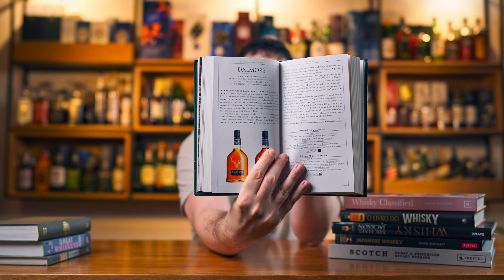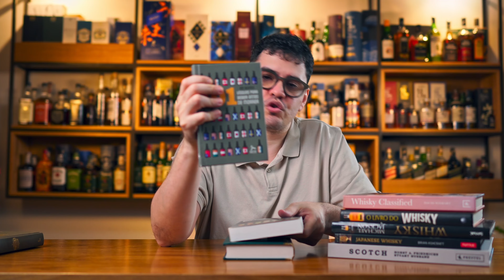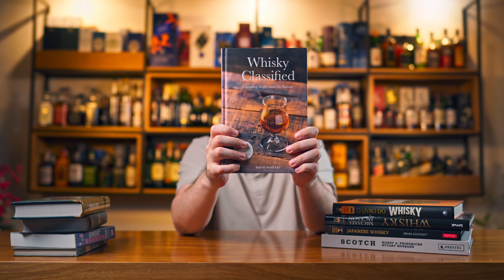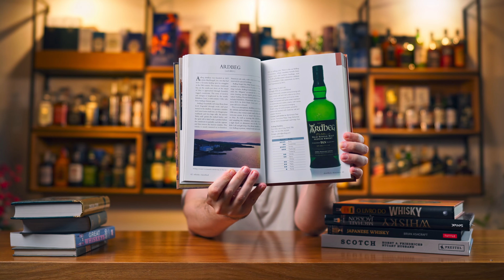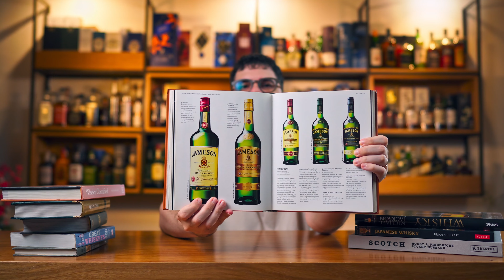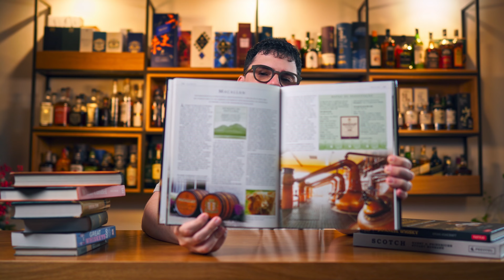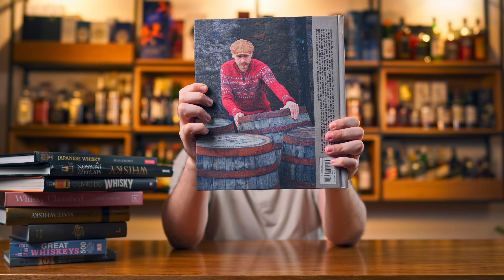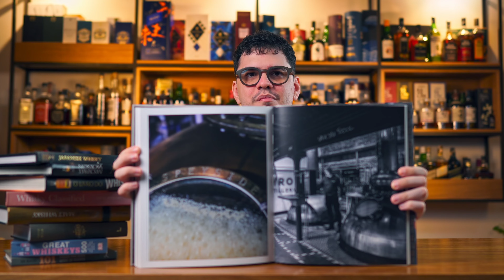TOP 10 LIVROS DE WHISKY PARA LER EM 2024: UM GUIA ESSENCIAL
LOJA DE WHISKY

Todos os whiskys do Brasil e originais no link na minha página aqui do Youtube, ou no Link acima.

Jornada do Whisky é um programa apresentado pelo Rodrigo Wu . Limpe sua taça.

Operador de audio e gravação:
            - Felipe Yamahata - @fevoya

Edição e pós-produção:
            - Igor Faria - Instagram: @bazurel